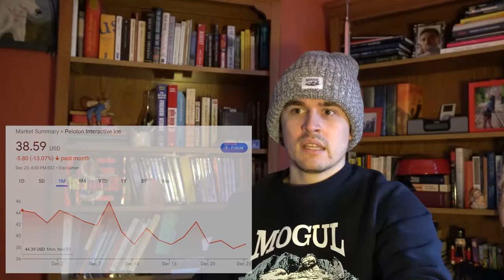How a TV Show Lost This Company $1,000,000,000